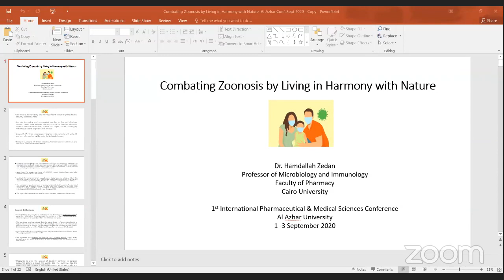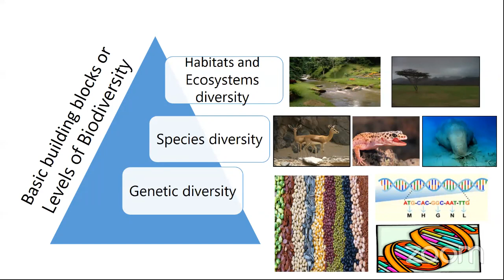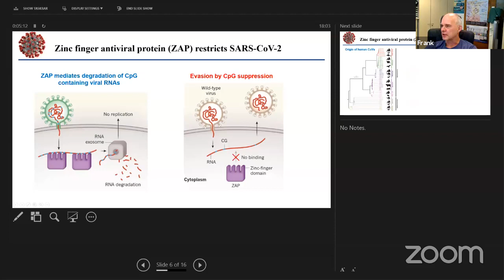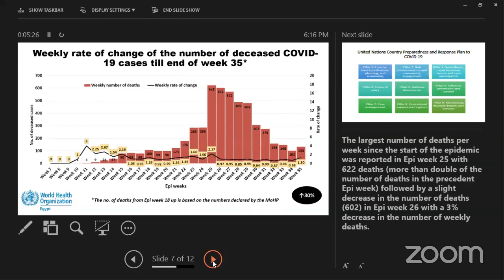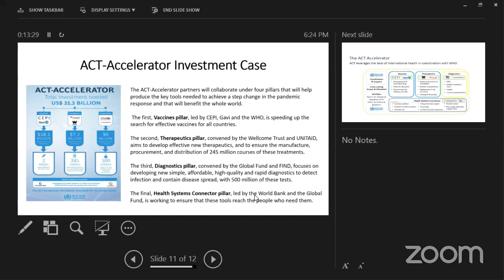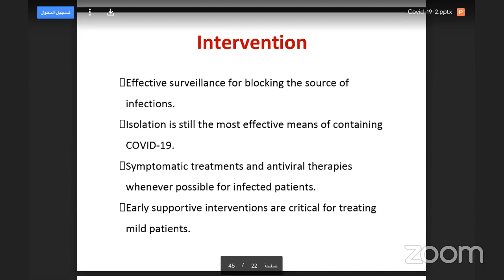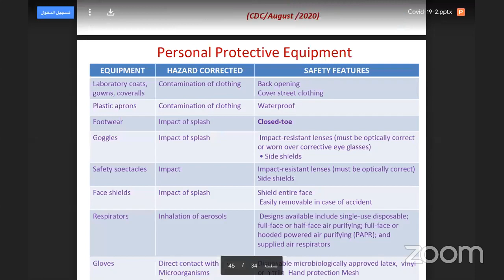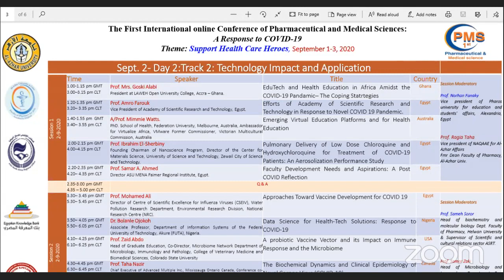1st International Conference Pharmaceutical and Medical Sciences (PMS Azhar) Day 1 session 2